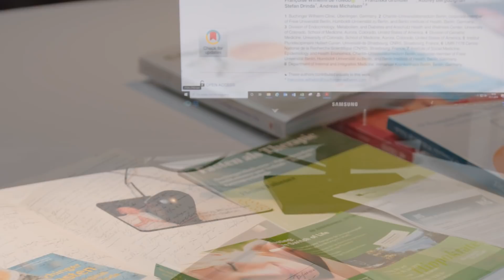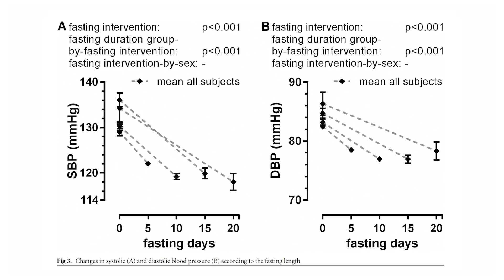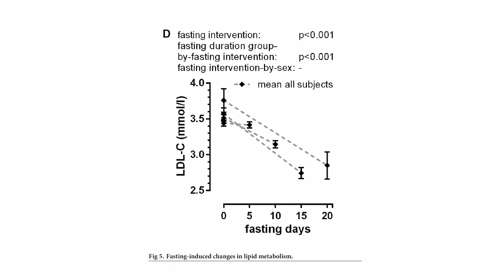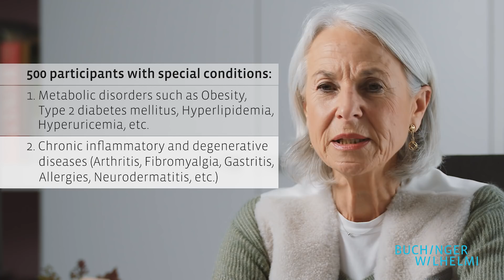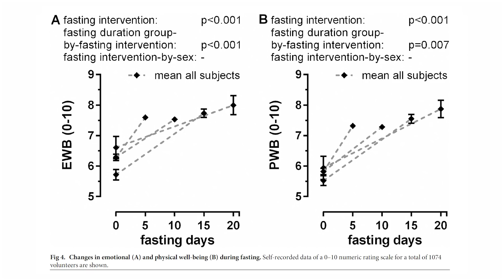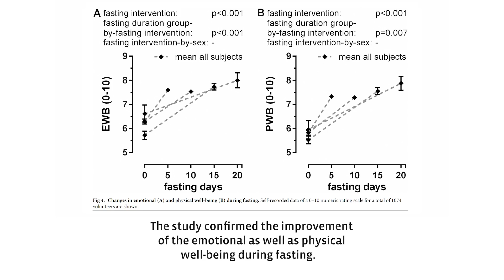World’s largest Fasting Study (2020) | Buchinger Wilhelmi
The largest scientific study on the effects of Buchinger therapeutic fasting carried out to date has been published in 2019. It was conducted at the fasting clinic Buchinger Wilhelmi, by a team led by Dr. Françoise Wilhelmi de Toledo in cooperation with Prof. Andreas Michalsen from Charité University Hospital in Berlin.
The study collected and evaluated data from 1,422 subjects (41 % male, 59 % female), who completed the Buchinger Wilhelmi fasting programme over a period of 5, 10, 15 or 20 days in 2016.

Under the title “Safety, health improvement and well-being during a 4 to 21-day fasting period in an observational study including 1422 subjects”, the study shows that Buchinger therapeutic fasting is safe and therapeutically effective. It also promotes emotional and physical well-being. The results of the study were published online on January 2, 2019 in the peer-reviewed journal PLOS ONE.

Dr. Françoise Wilhelmi de Toledo